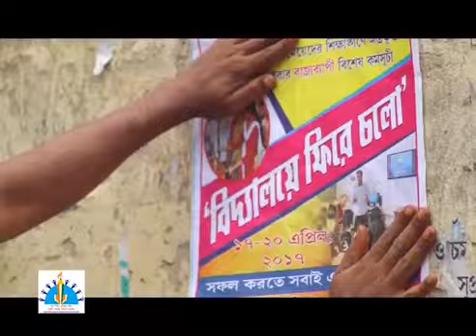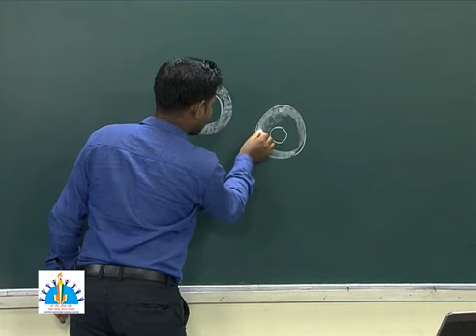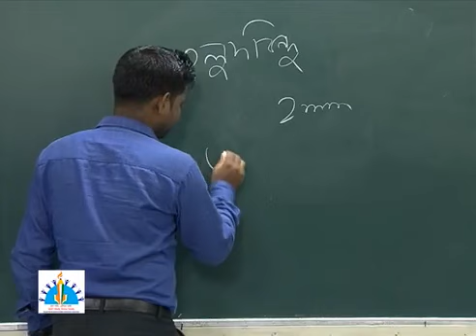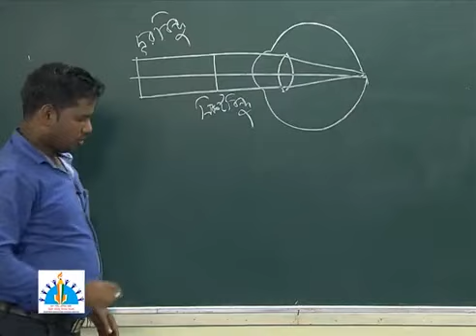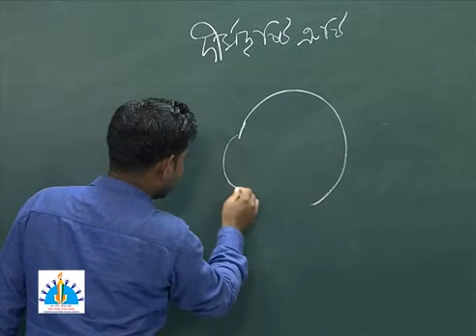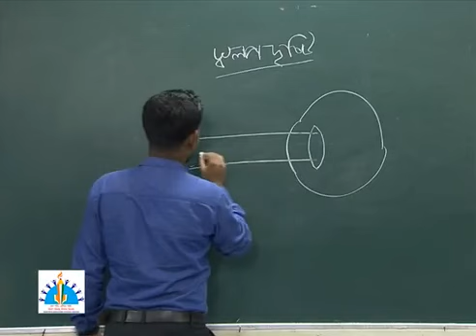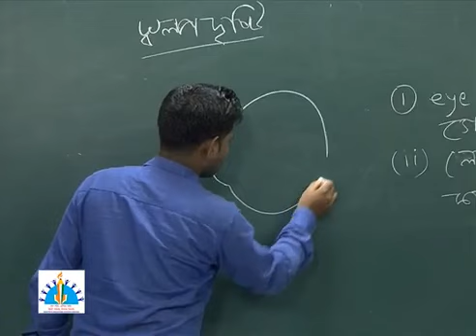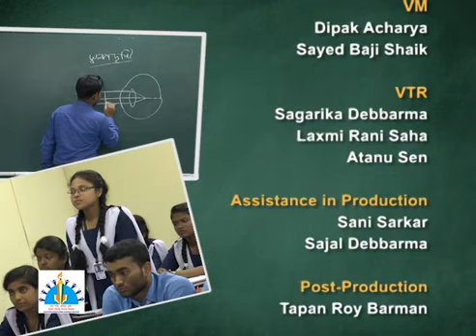XII_Science|Physics|Human Eye,Defect of eye & it's remedies.|Tripura